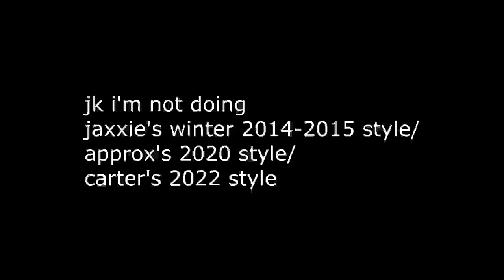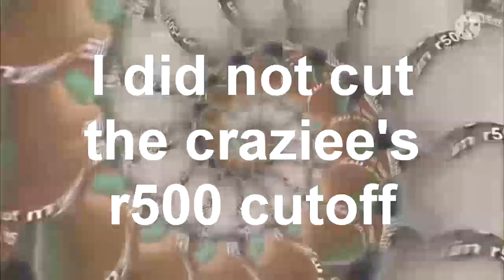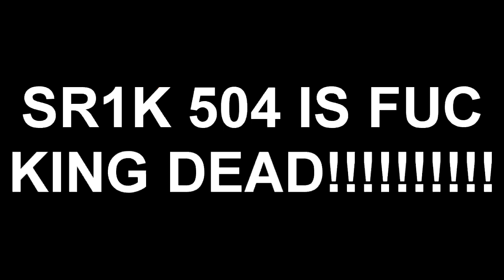sylveon hasn't really compressed much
Round by RaymanChrome. 6 more of my rounds left - rc